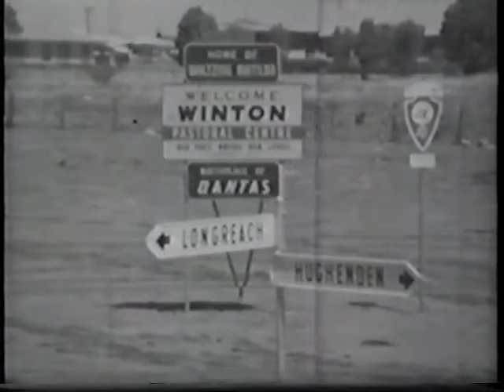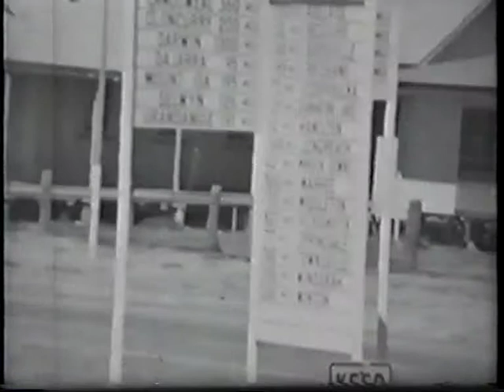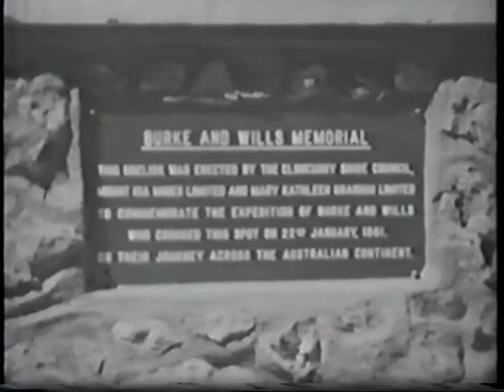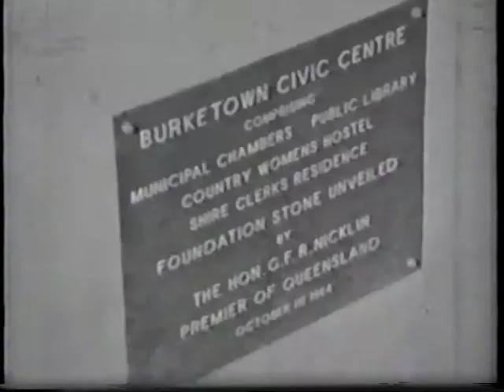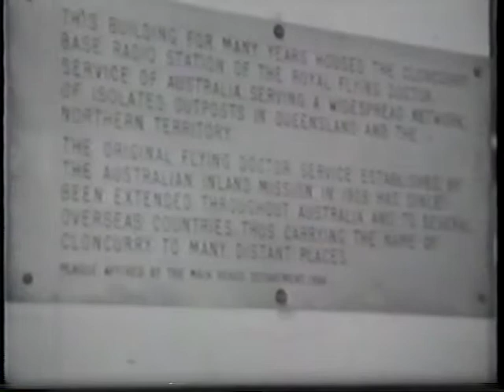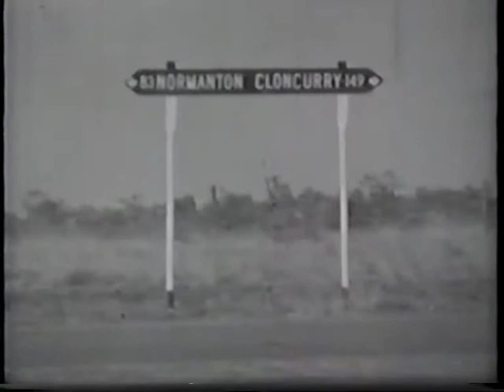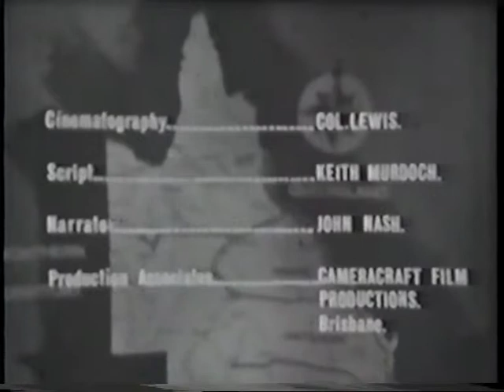Bulldust to Beefroads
A story of 'Beef Roads' construction project in North West Queensland.

From the Ken Buck Collection.